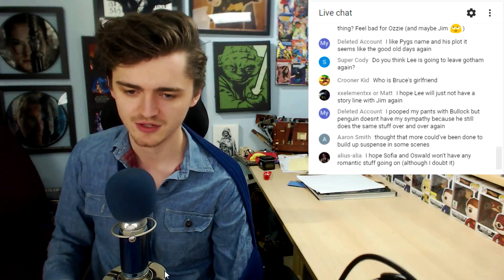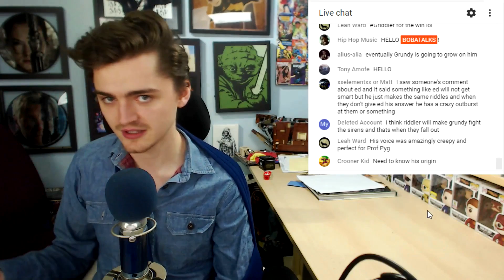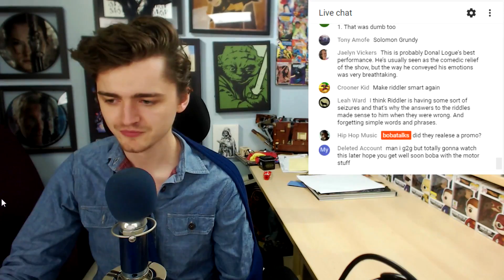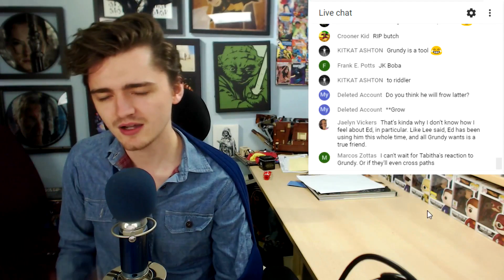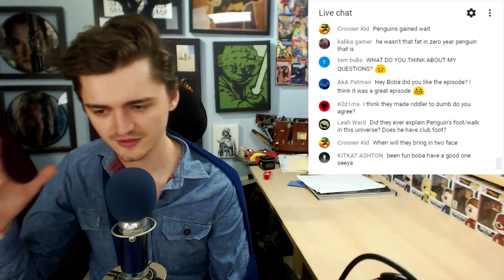Professor Pyg Comes to Gotham! - Gotham 4x06 Review & Discussion!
Professor Pyg Comes to Gotham! - Gotham 4x06 Review & Discussion! - Oink Oink!

I started this channel BobaTalks because I have passion for comic book universe which include all the TV Shows and Movies. I will be covering new episodes, new trailers, movie reviews and much more so keep a look out!